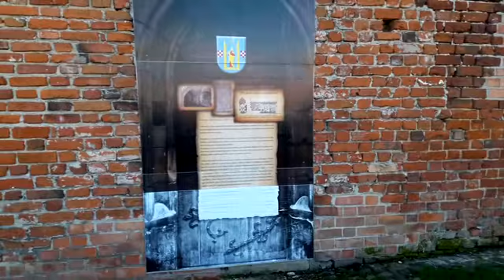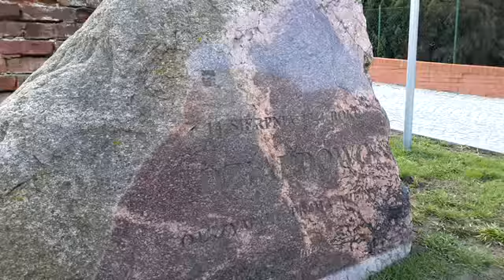OLSZTYN24: Zamek w Działdowie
Zamek w Działdowie przed rozpoczęciem restauracji skrzydła gotyckiego | Działdowo, ul. Zamkowa | 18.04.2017